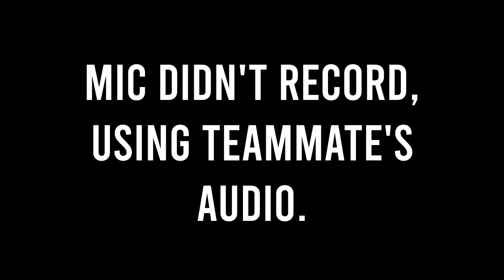Excellent Smithers | Ambition UHC S30 | Episode 1